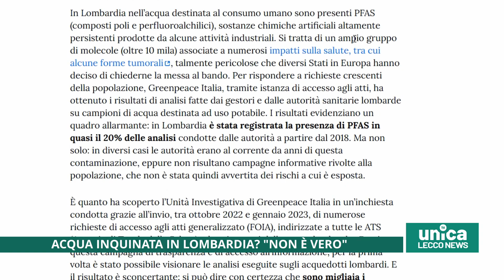Acqua inquinata in Lombardia. Non è vero